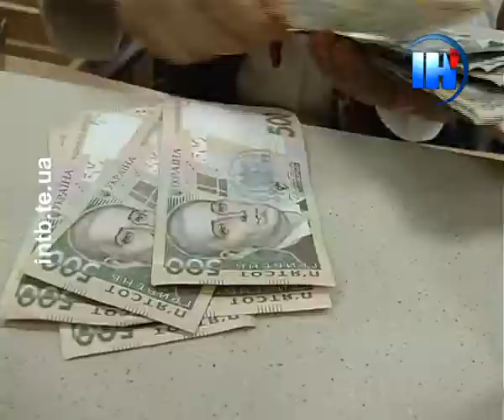Мешканці хочуть сміттєпереробного заводу на Тернопільщині